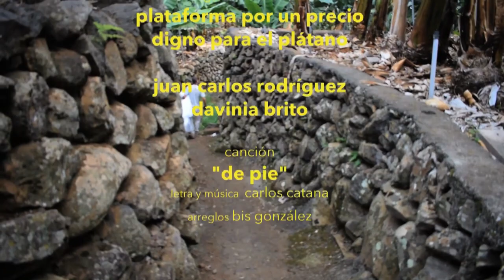I Festival Audiovisual Agroecológico Breña Alta (Corto 1)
¡ Hasta el 15 de Enero puedes votar por tu corto y spot favorito ¡

Entra en la página vota por el corto y el spot mejor degustados y más saludables, y entrarás en el sorteo de cinco cestas de productos frescos y sanos.